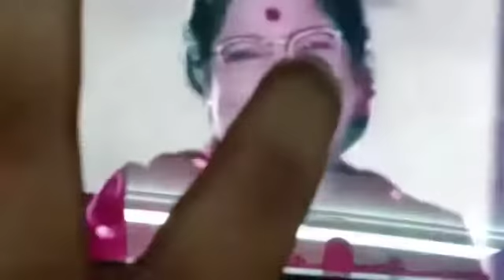dasara bullodu song-vennara bulloda veera ghadallu telugu song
thank you guys .see you on next video 😁😁